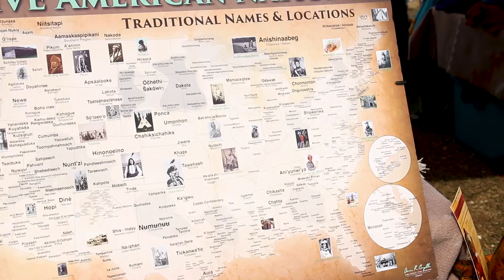Brooksville Native Indian Festival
We went to the 2018 Brooksville Native American Festival. Got to see some Native American Heritage, dancing, and some talented artists.

▬▬▬▬▬▬▬ AMAZON GATEWAY ▬▬▬▬▬▬
►SUPPORT ​THE BOWSER JOURNAL FOR FREE
► Buy anything on Amazon just like normal through ​our​ Amazon gate, no additional cost to you.

▬▬▬▬▬▬▬ ​HIRE US FOR YOUR PHOTOGRAPHY NEEDS ▬▬▬▬▬▬

“We tell a better story”

SCUBA Adventures - Follow us as we get certified and go on Dive trips
Time Out - Quick videos where I visit one place while on business trips
Videos in Order - All our videos in order they were posted

▬▬▬▬▬▬▬ FAN MAIL! ▬▬▬▬▬▬▬
Business use only.

▬▬▬▬▬▬▬ Equipment Used to Make VLOG/Social Media ▬▬▬▬▬▬▬
4 year degree in Digital Photography
30 years of photography experience
Canon 5d Mark II
Canon 70d
GoPro Hero 3+
GoPro Hero 5 Black
DJI Osmo+ Plus
GoPRo Jaws action clamp
Go Pro 3 way Action Arm
6 in 1 Accessory Kit for GoPro
Spare battery/charger
Backup Battery/charger
Sealine Baja Dry Bag 10
Sealine Baja Dry Bag 20

▬▬▬▬▬▬▬ Wish List (to improve our videos) ▬▬▬▬▬▬▬

World Peace
GoPro Hero 6
Canon EF-S 10-18mm f/4.5-5.6 IS STM Lens